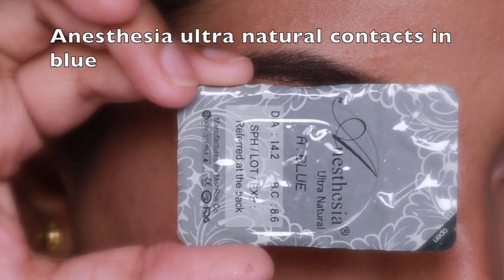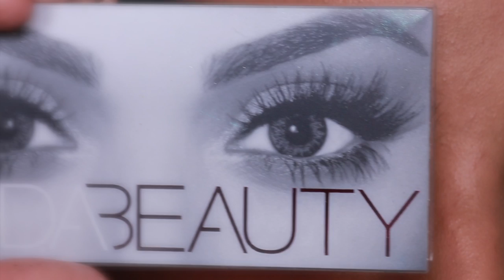All Matte Brown Smokey Eye Makeup | EYELINER HACK USING A BOBBY PIN?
Hey guys in this video i did a super easy simple all matte smokey eye and also tried this new hack i have been seeing all over instagram! Let me know what you think :)